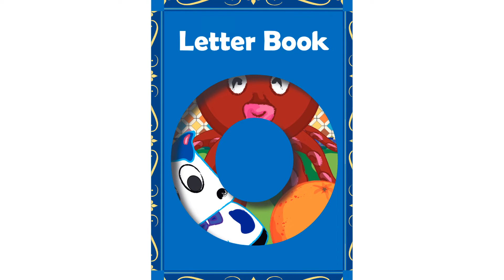Letter Book O